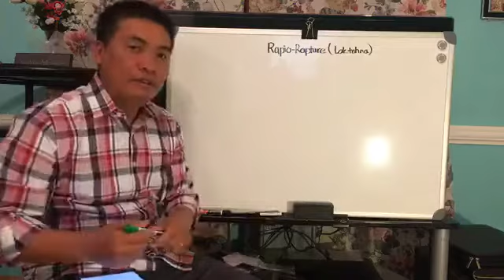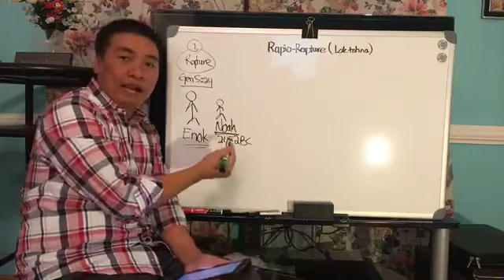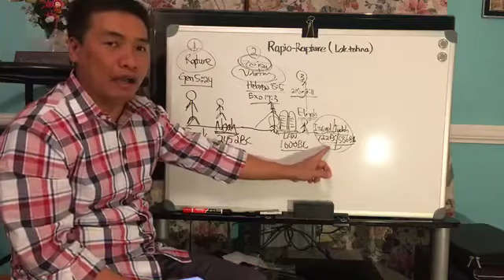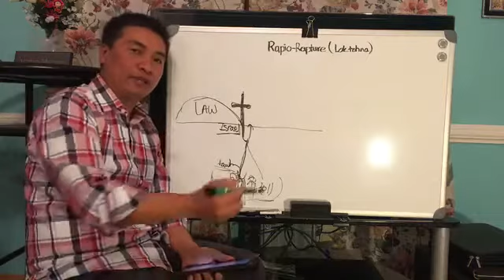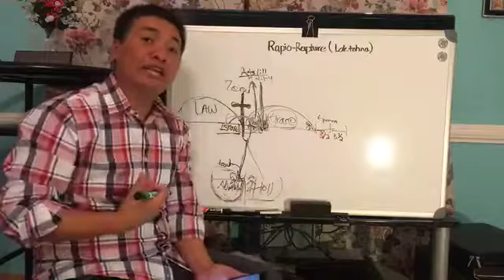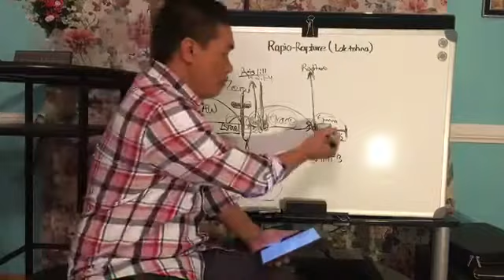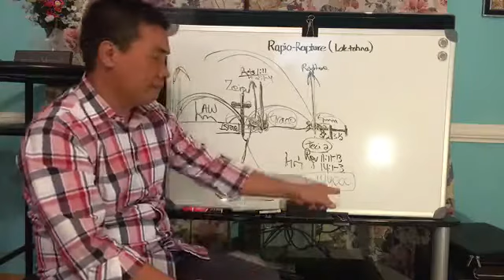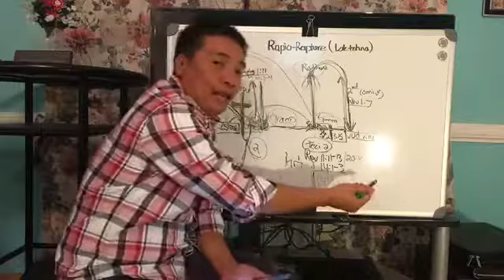Rapture - Laktohna thu. By Thawng Kim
Thu-um mite ki laktohna ding thu